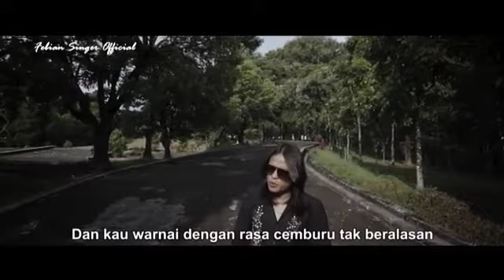Febian__ Keegoan Memutus Cinta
Suka Dan Duka Cukup Aku Yang Tau

Love Perjalanan Hidup